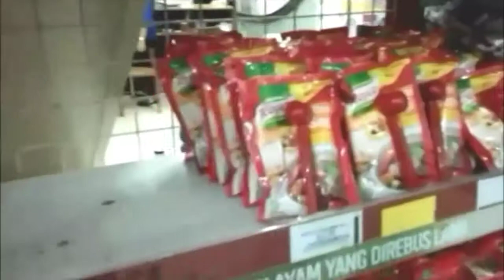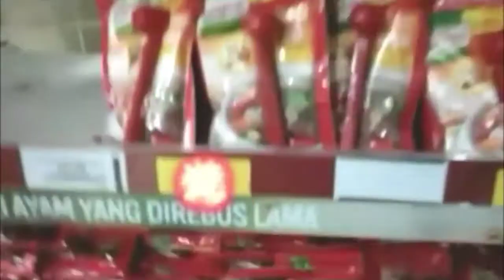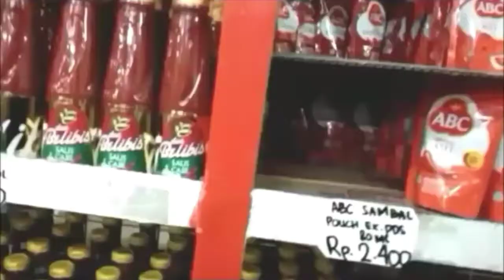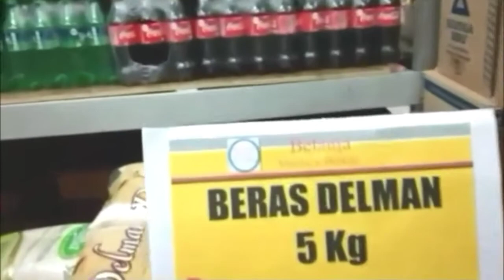Full Effects maaf" Hanya Untuk Menghibur Saja# by: suarman arman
Video ini sebenarnya ingin saya buang tapi saya tidak mempunyai video untuk di upload karena kesibukkan saya sehingga video yang ada saya berikan effect supaya dapat tetap menghibur teman-teman semua. Salam Youtuber